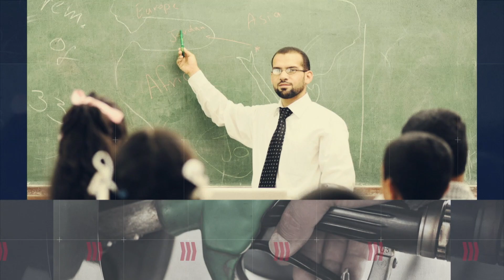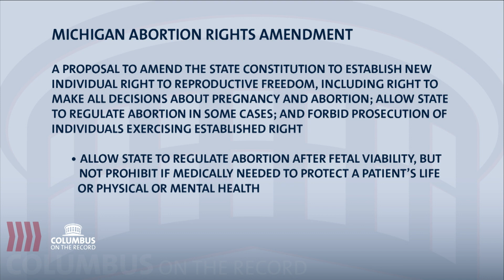East Palestine Residents Demand Answers Following Train Derailment - Columbus on The Record.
WOSU’s Mike Thompson and The Columbus on the Record Panel look at the environmental fallout from the East Palestine train derailment, dramatic testimony in the Larry Householder bribery trial and more.

This weeks panelists:
Jo Ingles, statehouse reporter for Ohio Public Radio
Terry Casey, Republican strategist
Brian Rothenberg, Democratic strategist

Columbus on The Record and WOSU is viewer supported.